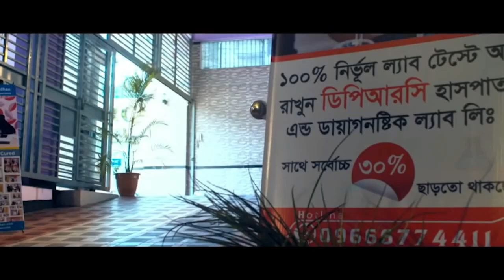আমার সারা শরীরে ব্যথা গত ১ বছর ধরে আমি অচল । আলহামদুলিল্লাহ্ আজ আমি সুস্থ হয়ে বাড়ি ফিরে যাচ্ছি । AS,